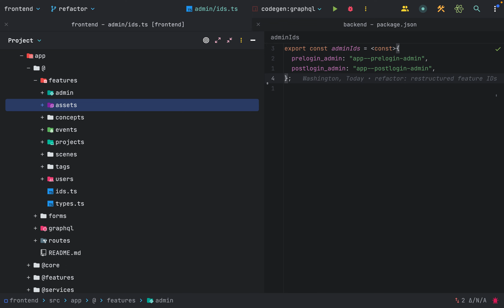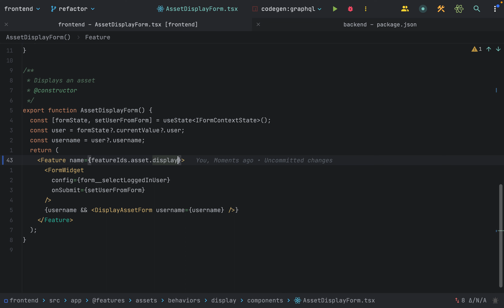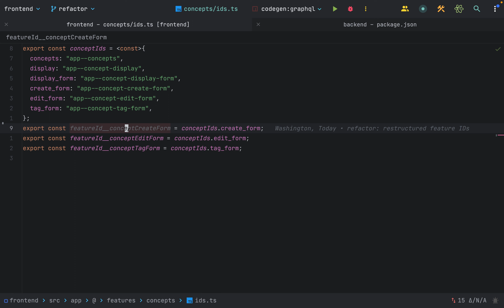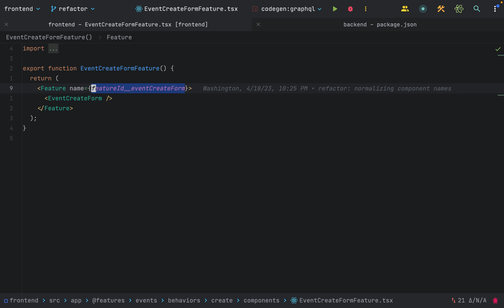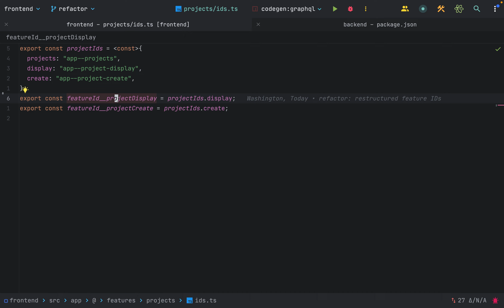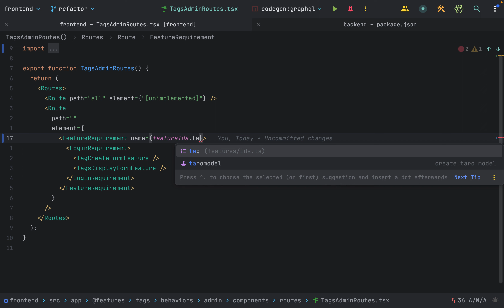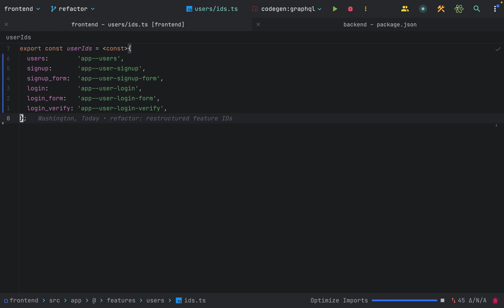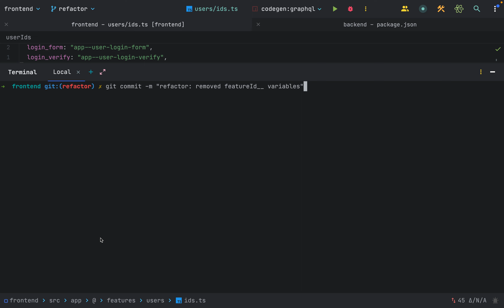Devlog | refactoring session | Consolidating variables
through my headphones